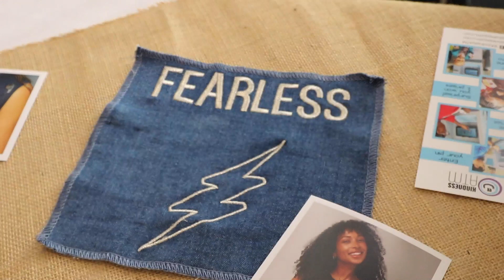Words Count and the Kindness ATM Exclusive Interview at Fashinnovation NYFW 2019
Words Count is an amazing brand that to discourage bullying and the Kindness ATM is a real machine that gives out gifts.